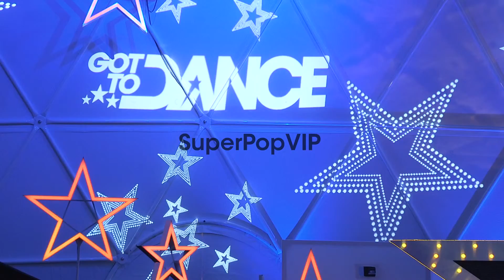ATMOSPHERE: Studio at the launch of Got To Dance 4 at Cla...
ATMOSPHERE: Studio at the launch of Got To Dance 4 at Clapham Common on September 17, 2012 in London, England